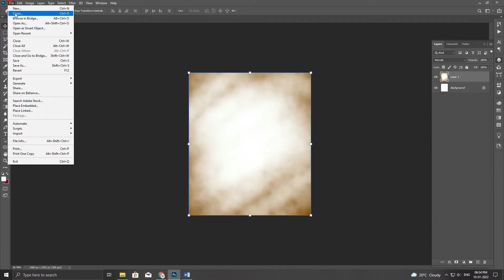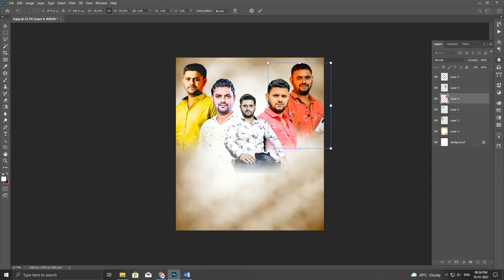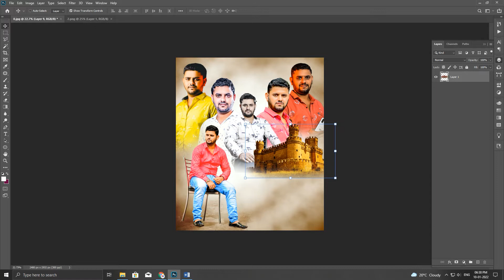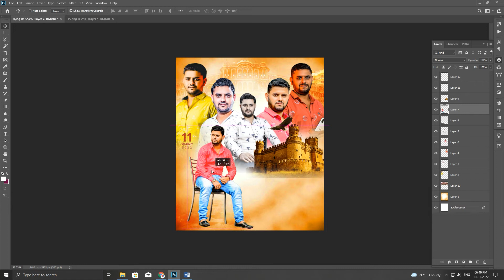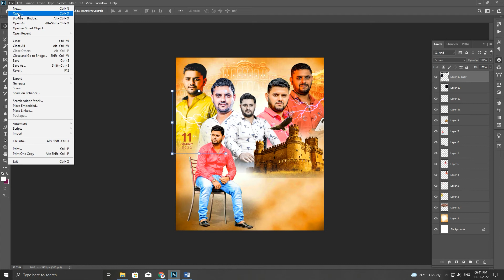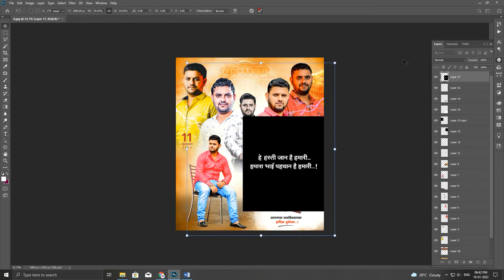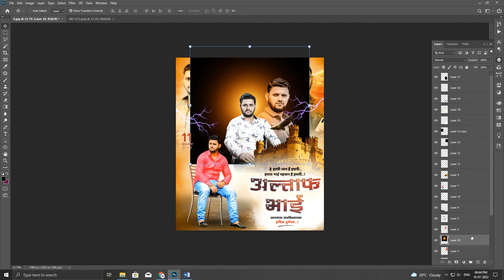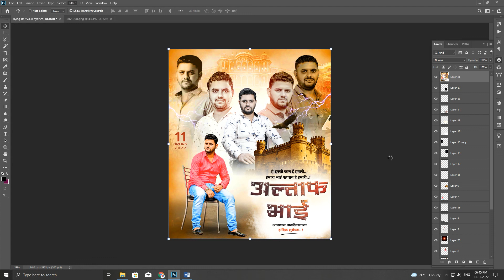Marathi Birthday Banner Editing | Cinematic Poster Tutorial 2022 | New Style Banner | Marathi_Hindi